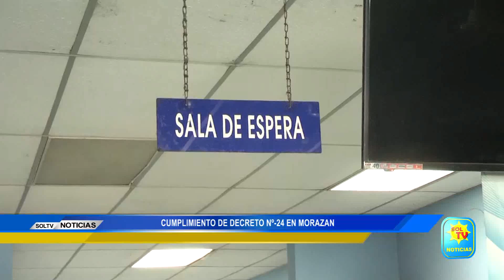CUMPLIMIENTO DE DECRETO N24 EN MORAZAN